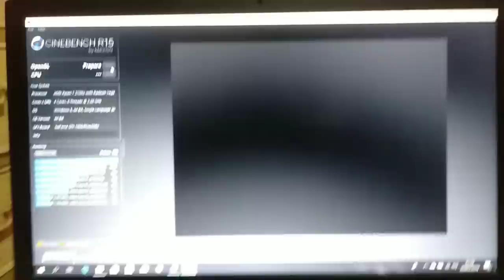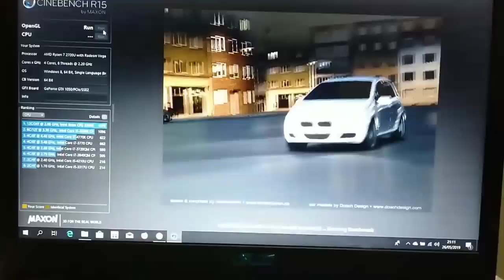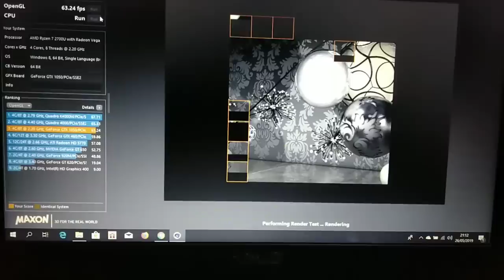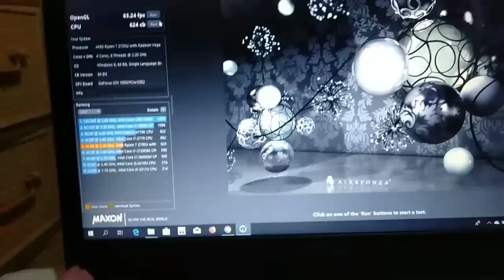Laptop Kantoran Spektifikasi Ganas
Halo Guys !!!
Kali Ini Gua Mencoba Untuk Quick Review Suatu Laptop Yang Design Yang Gahar Tapi Masuk Dalam Golongan Laptop Kerja Laptop Apakah Itu ???

Spektifikasi Laptop Terserbu

- Display: 15.6'//Ultra Slim 200nits//FHD 1920x1080 16:9//Anti-Glare//NTSC:45%
- Processor: AMD Quad-Core R7-270U Processor, 2.2 GHz (2M Cache, up to 3.8 GHz)
- IGPU: AMD Radeon RX Vega 10 Graphics
- Video Graphics: NVIDIA GeForce GTX 1050
- Video memory: GDDR5 4GB
- Total System Memory: DRAM DDR4 8G
- On board memory: N/A
- DIMM Memory: DDR4 2666 8GB
- Memory Slot: 2x
- Storage: SATA 1TB 5400RPM 2.5' HDD, SATA3 256G M.2 SSD
- M.2 Slot: 1x
- OS: Windows 10 (64bit)
- Video Camera: HD Web Camera
- FingerPrint: N/A
- USB Port: 2x USB 2.0, 1x USB 3.0, 1x USB3.1 Type C (Gen 1)
- Weight: 1.96 kg
- Dimension: 37.4(W) x 25.6(D) x 2.19 ~ 2.19 (H) cm
- Adapter: &oslash;4.5, 120W AC Adapter , Output: 19V DC, 6.3A, 120W , Input : 100~240V AC, 50/60Hz universal
- Battery: 48WHrs, 3S1P, 3-cell Li-ion
- Keyboard: Illuminated Chiclet Keyboard